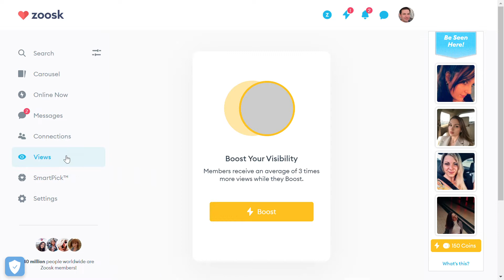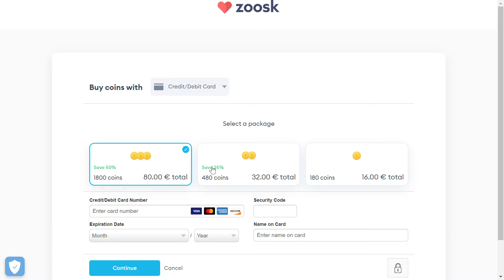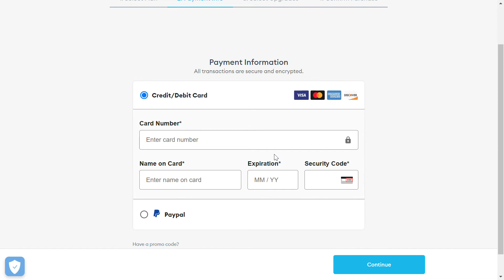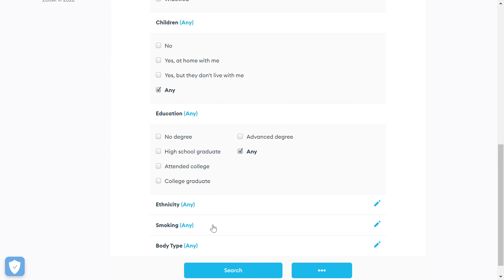Zoosk: demonstration of the dating site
Zoosk is a dating site for single or romantic encounters.

The Zoosk dating site has a free registration and it is possible to use some features for free.

Discover the free features of Zoosk in this video.